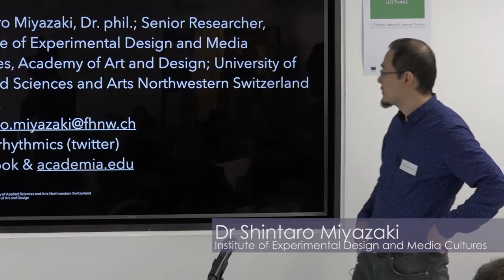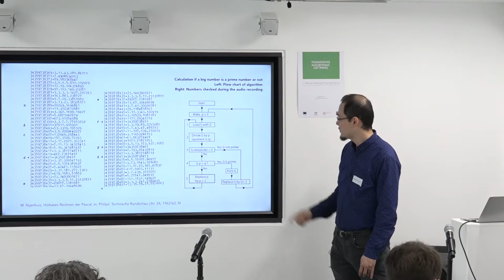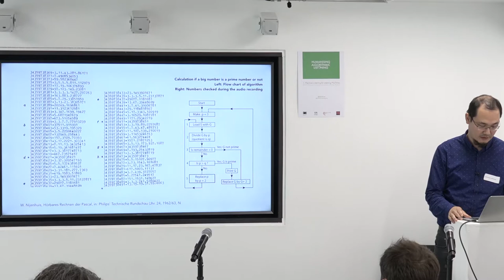8 Shintaro Miyazaki - Listening to Algorhythmics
Talk given at AHRC network, Humanising Algorithmic Listening, Workshop 1. April 27th 2017
Critical & Philosophical Perspectives
Sussex Humanities Lab, University of Sussex, UK